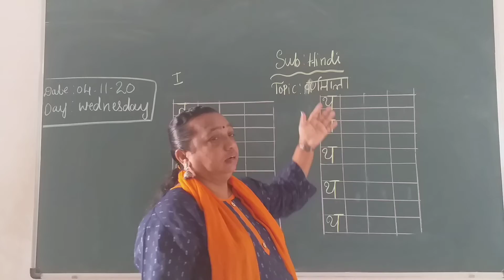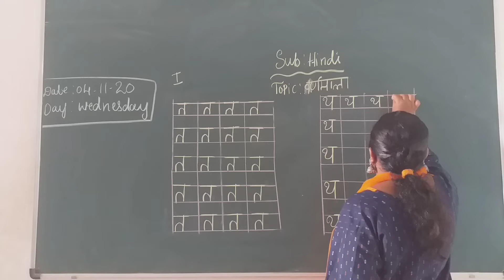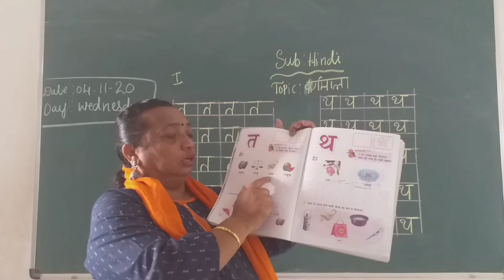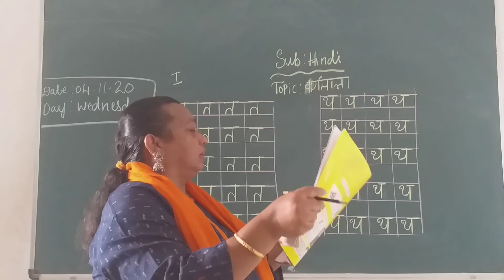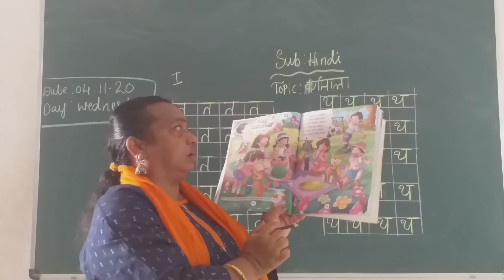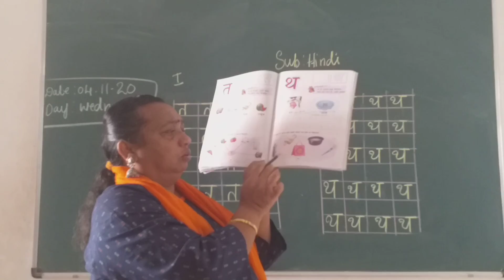VPS | 1st standard | Hindi | Session 167